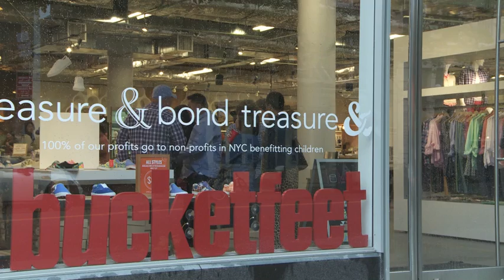BucketFeet Artist Profile: Suiko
Graffiti artist SUIKO was born in Oita, Japan. He grew up in Hiroshima and the city became the base for all of his artistic activities. Becoming interested in graffiti in high school, SUIKO started painting on walls after graduation. Focusing on letters, his work is expressive and full of bubbling shapes, dynamic line, and vibrant color schemes. Traveling throughout Japan, Europe, and other parts of Asia, SUIKO looks forward to working with artists from around the world whose style and cultural backgrounds are different from his own. These experiences along with calligraphy and Ukiyoe (Japanese woodblock prints) inspired his dynamic Chinese character designs, which have become his original style. SUIKO lives and works in Japan and is considered one of the country's leading graffiti writers.

We recently brought Suiko to New York City to participate in our pop-up shop at Treasure and Bond. While in town, he also got a chance to leave his mark on the world-famous graffiti spot in Queens known as 5 Pointz.

The guy is a real master and we couldn't be more pleased to be able to show his artwork on shoes and tell his story to the masses.